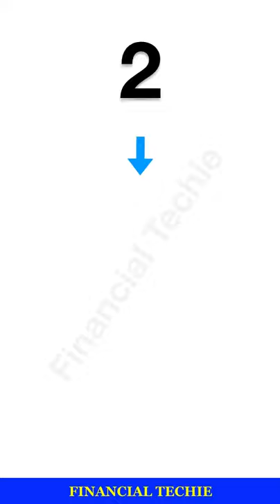Top 3 Telecom Equipments stocks in India | Financial Techie